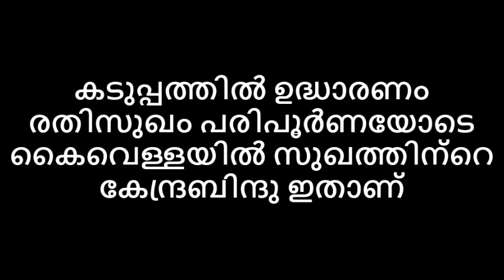കടുപ്പത്തിൽ ഉദ്ധാരണം രതിസുഖം പരിപൂർണയോടെ കൈവെള്ളയിൽ സുഖത്തിന്റെ കേന്ദ്രബിന്ദു ഇതാണ്